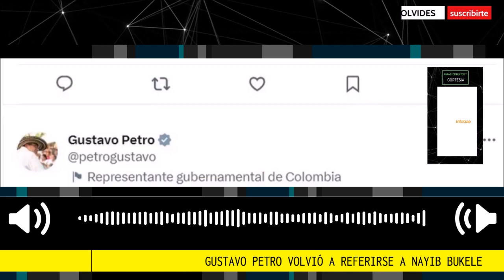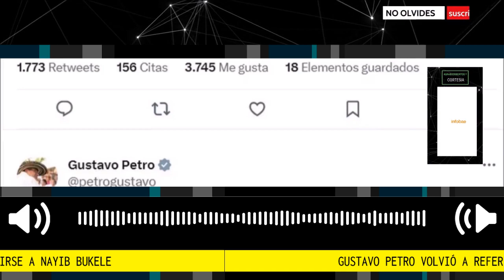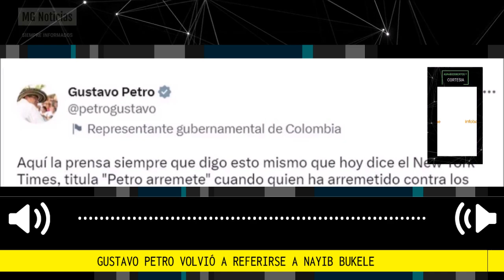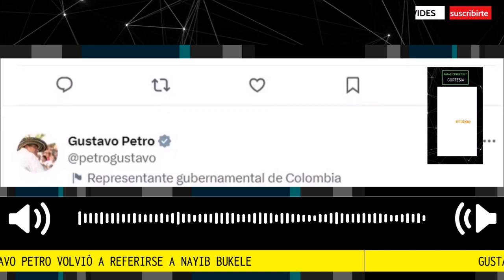LOÚLTIMO 🎙️ GUSTAVO PETRO VOLVIÓ A REFERIRSE A NAYIB BUKELE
Gustavo Petro volvió a referirse a Nayib Bukele: “Quien ha arremetido contra los derechos humanos es otro”. Los mandatarios latinoamericanos han cruzado varios mensajes en redes sociales, en donde arremete el uno contra el otro, especialmente por las políticas de en contra de la criminalidad en los países.
Fuente: Infobae